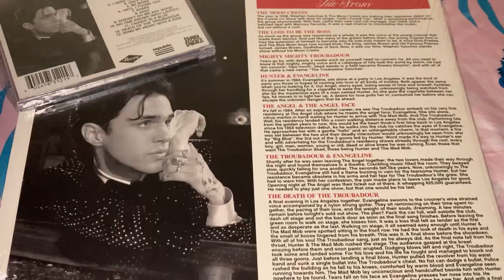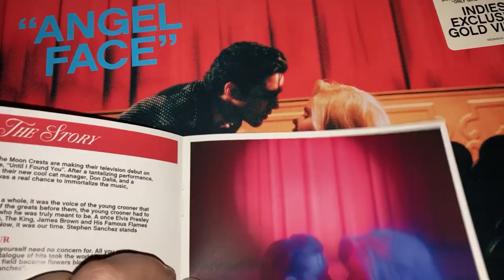Stephen Sanchez Angel Face [Indie Exclusive Limited Edition Gold LP] + CD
Stephen Sanchez Angel Face [Indie Exclusive Limited Edition Gold LP] + CD (Only Did the CD Unboxing ) Music Stephen Sanchez Until i found her